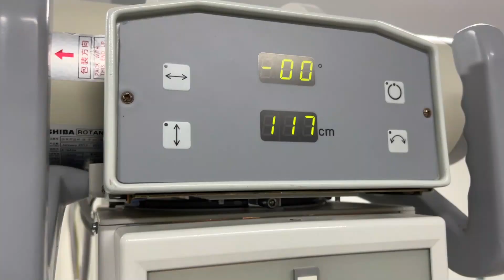Hospital Santa Lucia abre servicio de rayos X las 24/7 en Cajamarca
El Hospital Santa Lucía de Cajamarca realiza una gestión  importante para mejorar la prestación de servicios de salud a los cajamarcunos.